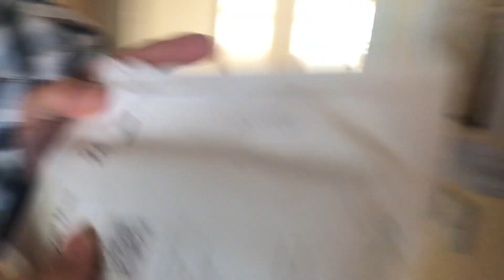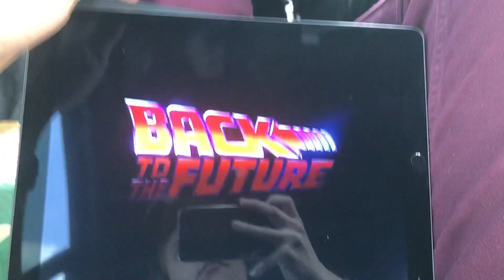Hopton Holiday #1 Travelling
Hey guys, I’m on a family holiday to Hopton for a few days and I will be vlogging it to take you with me! Enjoy the video 😃